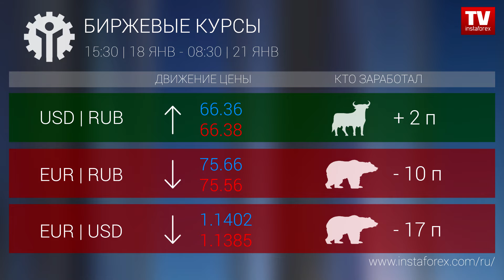Кто заработал на Форекс 21.01.2019 9:30